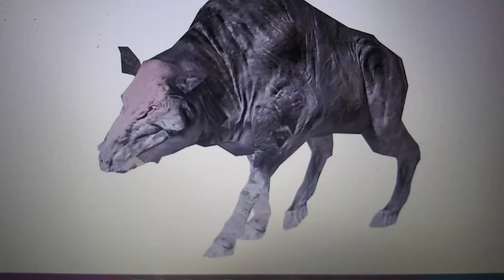entelodon appearance in media